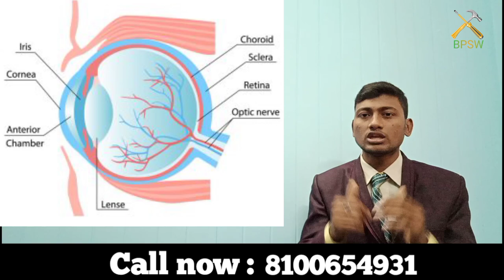Welding kerne se kya kya nuksan hai.weilding ka side effect kya hai.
🙏🙏🙏🙏🙏🙏🙏🙏🙏🙏🙏🙏🙏🙏🙏🙏🙏🙏🙏🙏🙏🙏🙏🙏🙏🙏🙏🙏🙏🙏🙏weilding kerne se kya kya nuksan hai aaj uski puri jankari dunga.

              Welcome to Bina fabrication
                 Bina pani shutter,sheets
                  and stainles steel work
                                (BPSW)
1.Stainless Steel Ralling Intalation.
2.Jeniyas Idea Project.
3.Lohe Ka Main Gate
4.Simpel Grill Dezine.
5.Make Mistry Tool.
6.pipe Ka Ralling.
7.Make Diy Project.
8.New Grill Dezine.
9.Fabrication Related All work done
10.All Rounder of Fabrication.
11.Product Details.
12.Fabrication's details
13.Argon welding trick.

Yadi Aap ko na shamajh mai aayega to Aap Mujhae comment kijiye GA mai aap ko batladunga.

Also -comment friend.